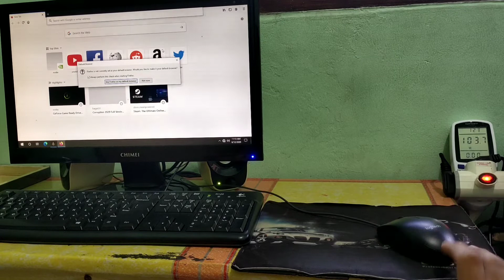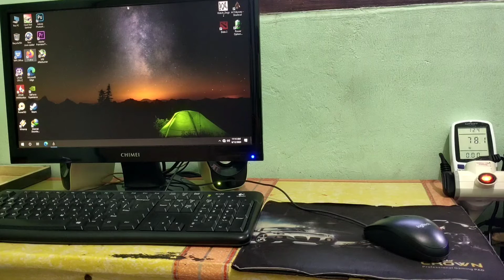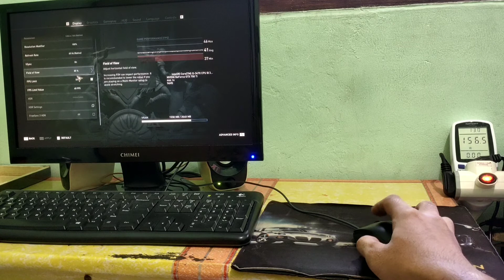Cara menghitung daya listrik komputer dan pengukuran watt komputer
Divideo kali ini saya melakukan test pengukuran konsumsi daya komputer rakitan saya. Supaya teman2 dapat mempertimbangkan  dan menghitung daya komputer yang ingin di rakit sendiri.